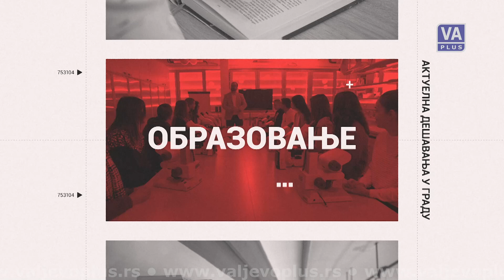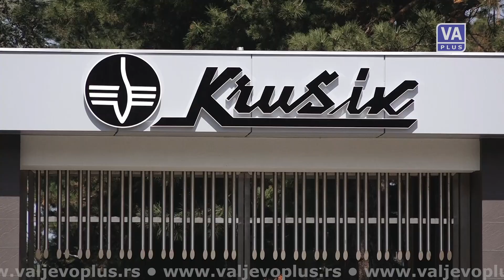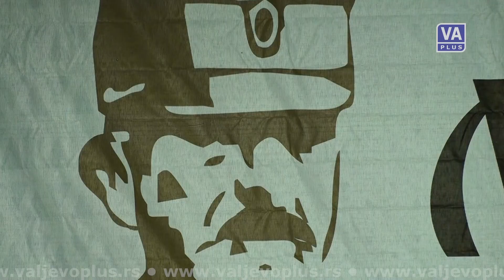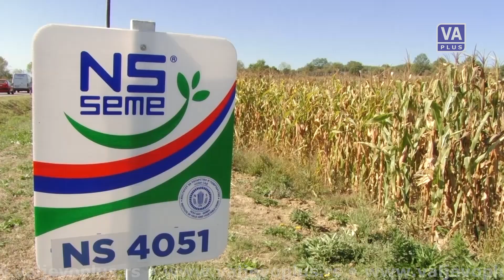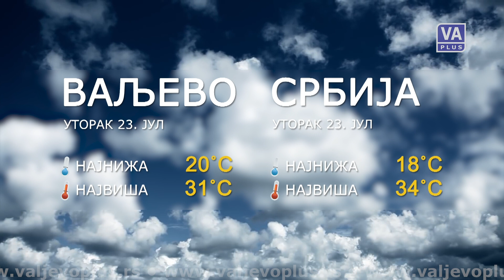VALJEVO DANAS (22-07-2024)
Informativna emisija Televizije Valjevo Plus – Valjevo danas, ponedeljak 22. jul 2024. godine.